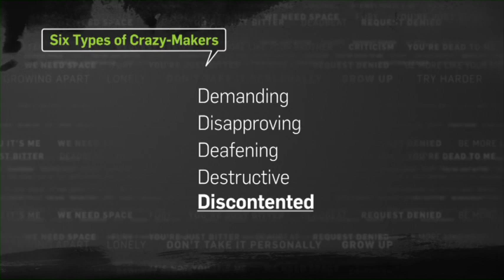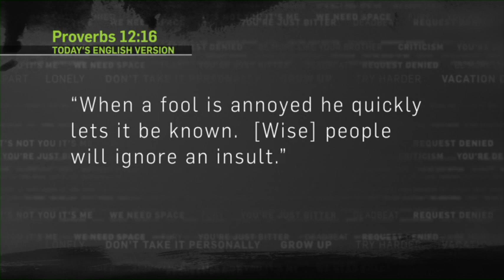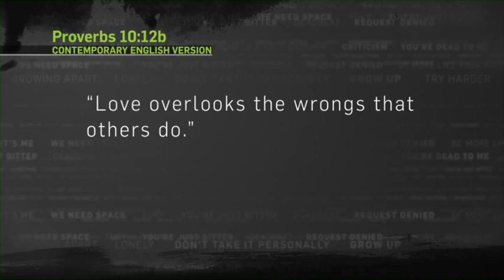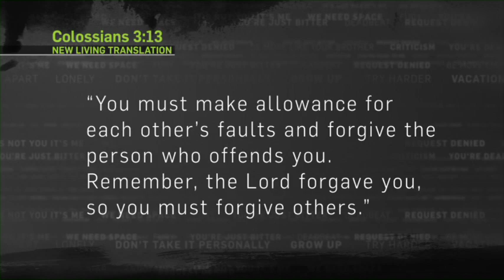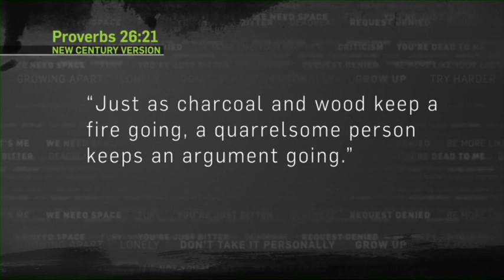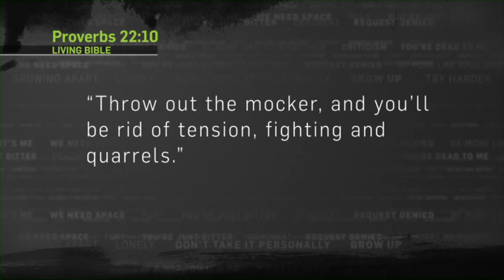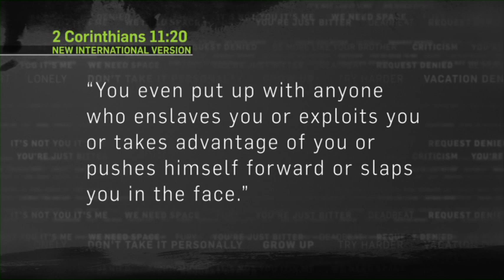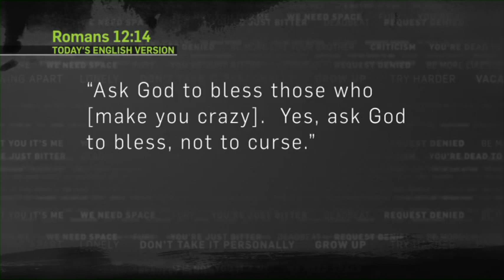YOU MAKE ME CRAZY:Keeping the Crazy-Makers from making you crazy 6